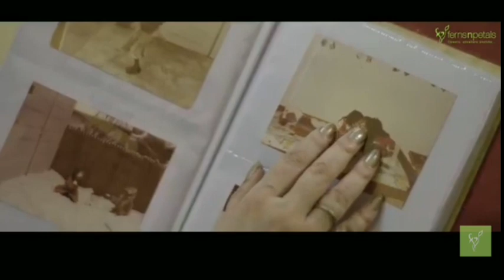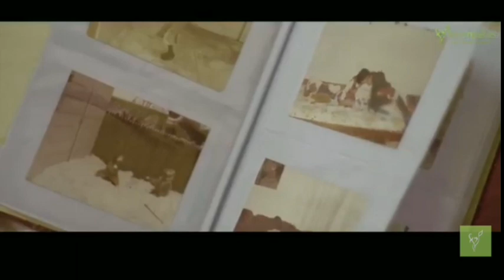Best Heart Touching Rakshabandhan Ad by FernsNpetals